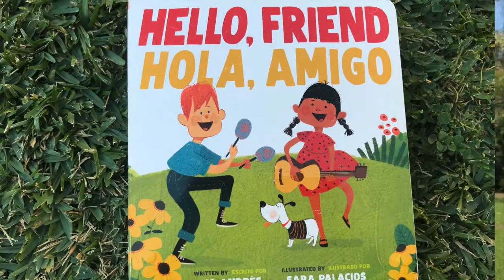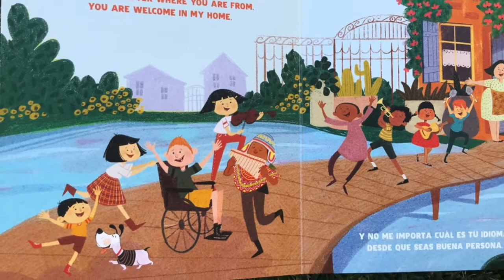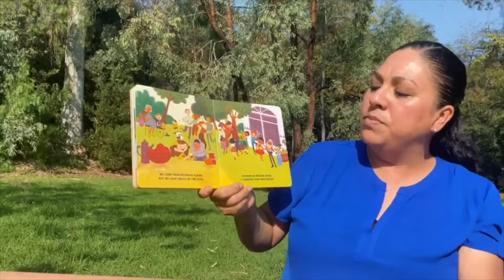Nanny Fanny Reads "Hola Amigo, Hello Friend" in English & Spanish with LoveBug & Me Music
Join Nanny Fanny as she reads a bilingual story about friendship by 123 Andres. Join us at LoveBug & Me Music for our online music program for ages 0-6 years